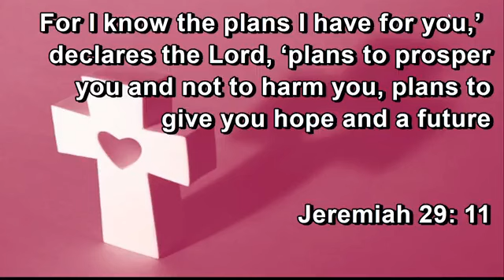Sunday 9th July 2024